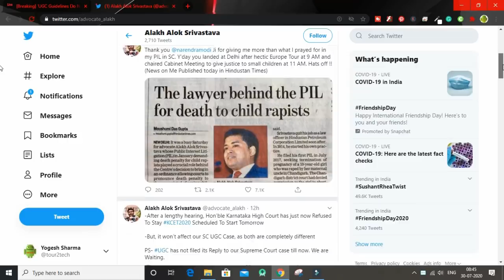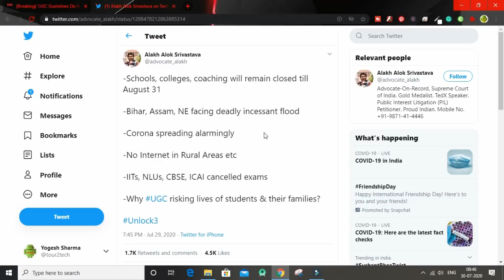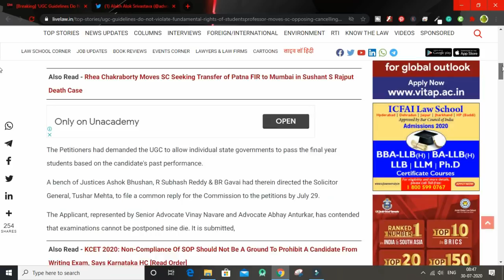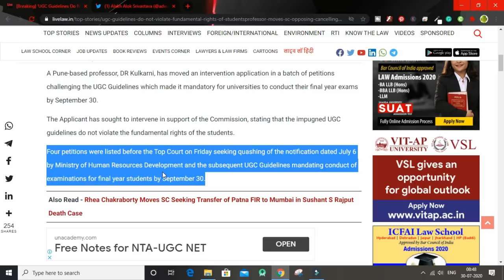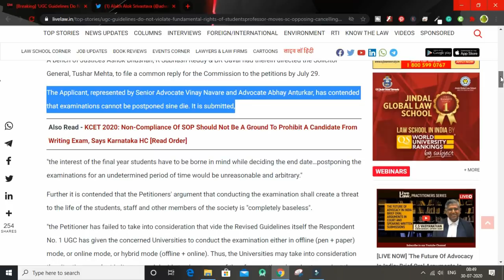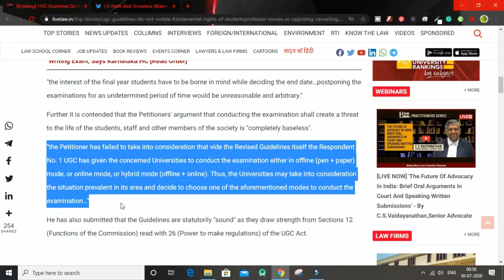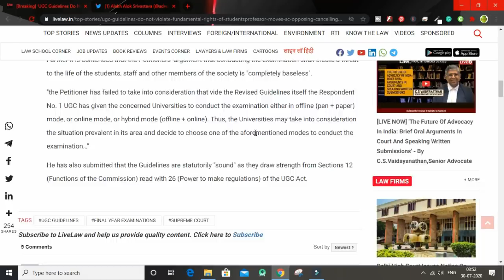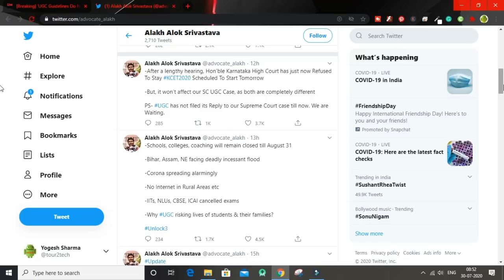SUPREME COURT ON FINAL YEAR EXAM | UGC RESPONSE | ALL UNIVERSITY EXAM DECISION | MSBTE, SPPU, MU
So guys in this video, I have talked on supreme court decision on final year exam 2020. In this video, I have shared UGC's 2 biggest updates. 1st update is that UGC didn' submit it's ANS to Supreme Court and the next big update is Letter is submitted in favor of support of UGC Exam guidelines. Do you think all universities will conduct the final year exam? comment on your answer ...

About:- Tour To Tech is a Youtube Channel where you will find an educational and technical video in Hindi:)